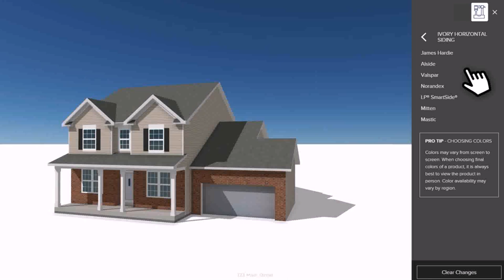Best Colour For House Outside India